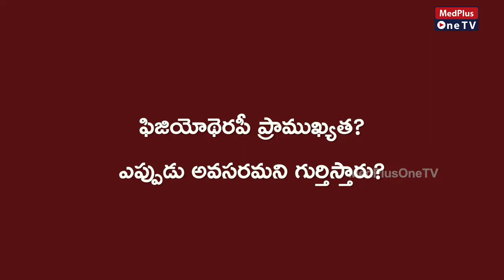Why is Physiotherapy Important l Dr. K Sreedhar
Usually, adults seek the advice of a physio for rehabilitation from an injury that may have occurred after attempting the gym, trying a new fitness routine, or due to some occupational issue that arises (such as lower back pain or repetitive injuries)